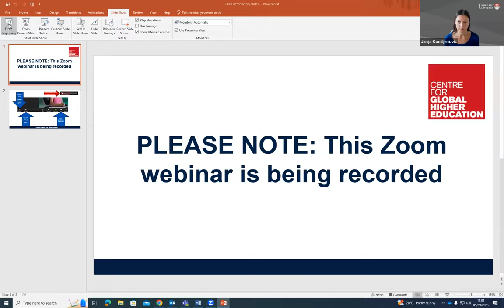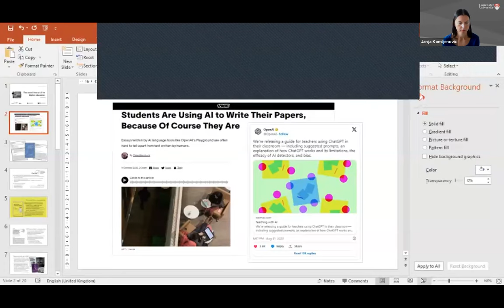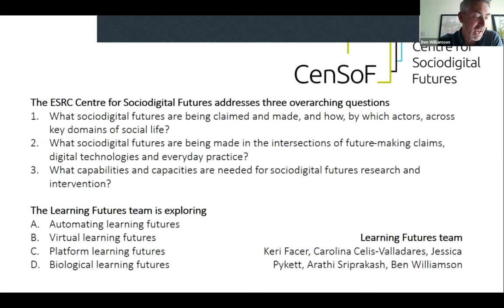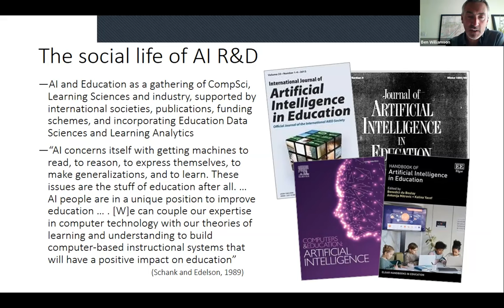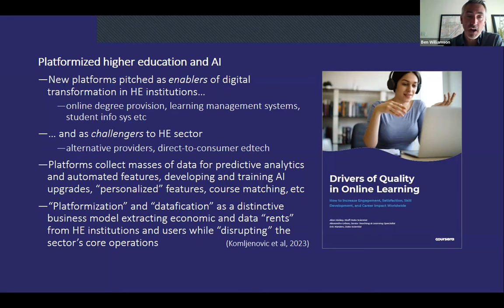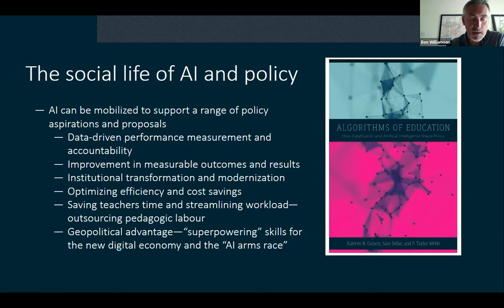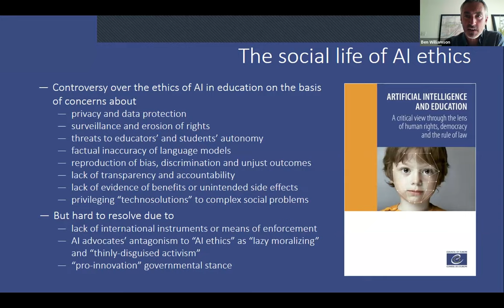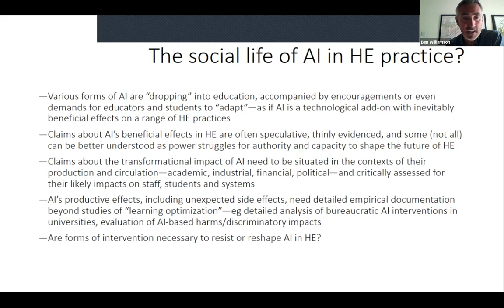The social lives of AI in higher education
5 September 2023, CGHE webinar

Ben Williamson, University of Edinburgh, UK

Recent excitement and anxiety about artificial intelligence in education seems to suggest that AI has suddenly appeared in the sector as a set of technical innovations that are inevitably set to transform pedagogic, assessment and management processes. Technology-based transformations are never so simple or linear. As sociological approaches to science and technology insist, all innovations are shaped by the social, historical, political, cultural and economic contexts of their production, and they exert productive effects (and side effects) that are often unanticipated or unintended. In this presentation I unpack some of the “social lives” of AI in higher education, tracing out: (1) the longer, complex genealogies of AI development in the computing and education sectors; (2) the political agendas, policy objectives and governance ambitions to which AI is attached in education; (3) the distinctive economic drivers of AI in education, including venture capital investment and new business models in the education technology industry; and (4) ongoing contests over the regulation of AI, the application of AI ethics frameworks and blueprints, and calls for resisting AI in the HE sector. Focusing on the social lives of AI in HE reveals how AI should be understood not as a transformative technology with inevitable effects, but as a site of social controversy demanding of critical deliberation by constituents across and beyond the higher education sector.

To download the presentation slides, read the abstract, and view a copy of the original chat transcript, please visit the CGHE